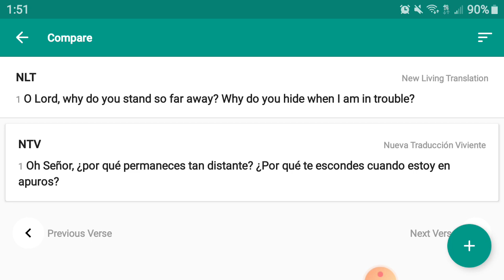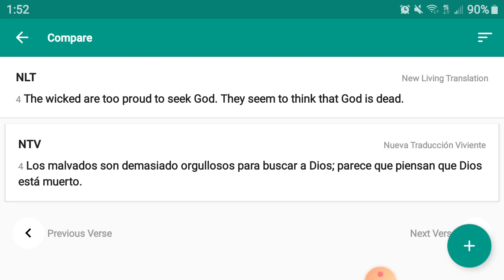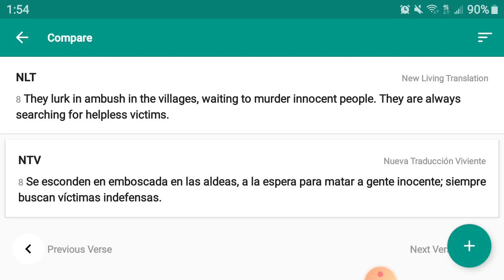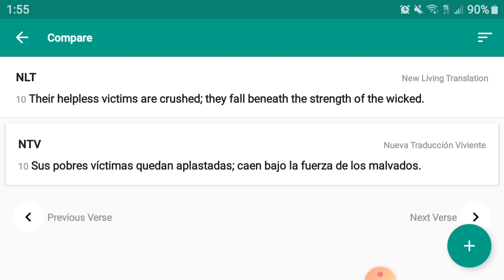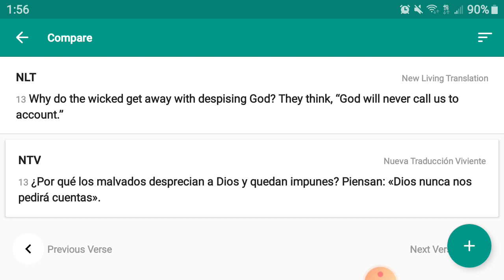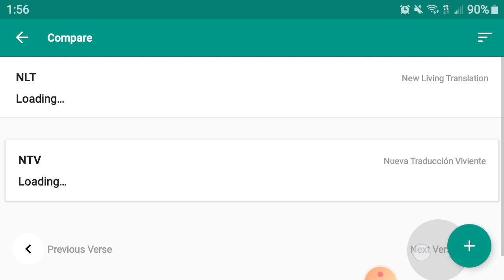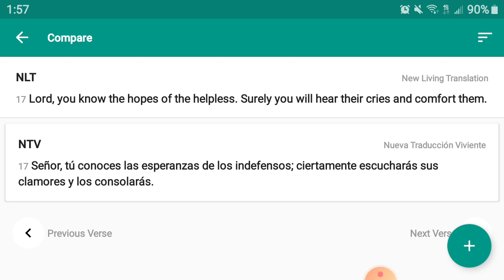Psalm 10 - Salmo 10 (Español)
ENGLISH
1) Play video
2) Listen and repeat the content out loud with your mouth. Focus on what you hear
4) Write the transcript down with your hand
5) Replay video and follow with your eyes on what you wrote down, read, listen, and repeat the content.
SPANISH
1) Escucha el video
2) Escucha y repite el contenido en voz alta. Enfocate en lo que escuchas
4) Escribe el texto con tu propia mano
5) Repita el video y sigue con tus ojos lo que escribistes, lee, escucha, y repite el contenido
PORTUGUESE
1) Reproduza o vídeo
2) Ouça e repita o conteúdo em voz alta com a sua boca. Concentre-se no que você ouve
4) Escreva a transcrição com a mão
5) Reproduza novamente o vídeo e siga com os olho no que você escreveu, leia, ouça e repita o conteúdo.